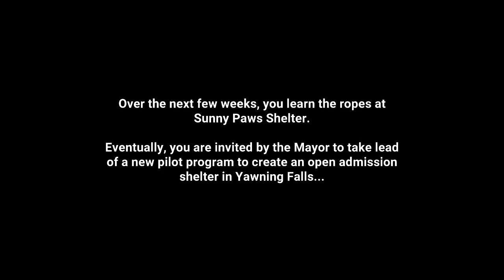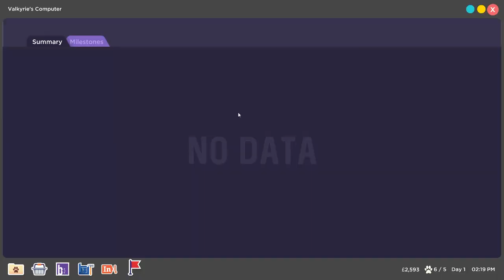TO THE RESCUE! Gameplay | Animal Rescue Shelter Tycoon Game | ALPHA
To The Rescue! Gameplay Impression! To The Rescue! is a dog shelter simulator where you are responsible for taking care of dozens of cute dogs in need of homes This is a To The Rescue! First Impression ! Let's Try To The Rescue! !

Let's Try To The Rescue! Part 1!

► To The Rescue! is currently at status: Upcoming Release

► To The Rescue! was acquired by:

► Download To The Rescue! on Itch.io: ( No Link )
► Visit the To The Rescue! Website at:

► To The Rescue! Gameplay Overview

► To The Rescue! Gameplay Features